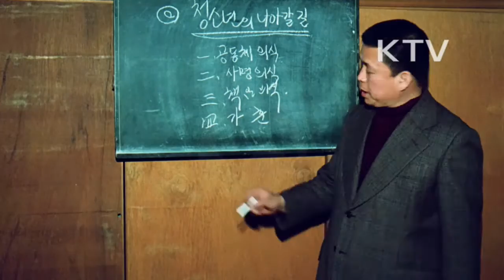대한뉴스 제 1584호-청룡봉사상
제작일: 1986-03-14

조선일보사 청룡봉사상 시상식
-현직 경찰관 비롯 6명 수상
-이광희 경사 (충남 서천경찰서 민원실)
-낙도의 선천성 심장병 어린이 각계에 호소하여 수술 받게 함.
-낙도 어린이들 산업시설과 서울 견학 등 주선
-대민봉사에 최선 다함.